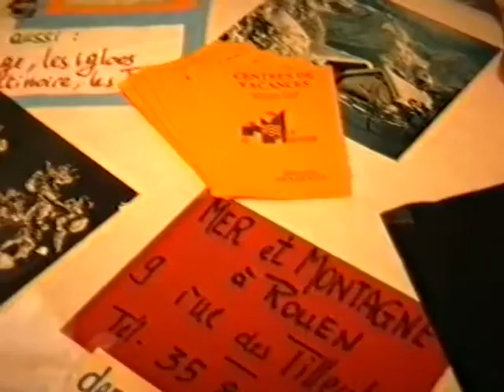Forum des associations de Rouen de Normandie 1ère Edition le 5 nov 1994 à Rouen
Mer et Montagne au Forum des associations de Rouen de Normandie 1ère Edition le 5 nov 1994 à Rouen organisé par l'association ASPRA
Cette idée, l'objectif d'organiser un forum est à l'initiative de l'artiste BLACK ABDEL ROY allias ManBaroy qui l'a proposé à l'association ASPRA dont les membres l'ont approuvé à l'unanimité.